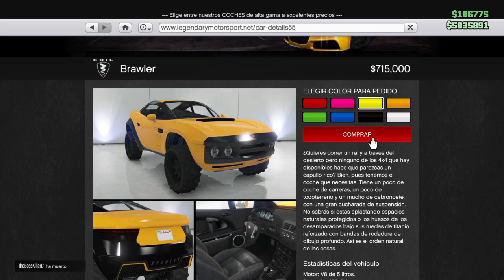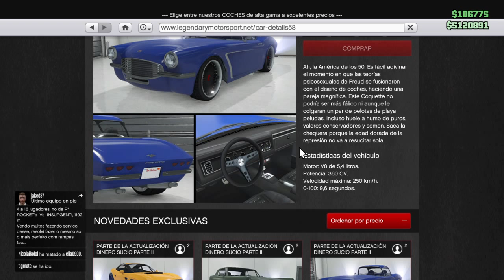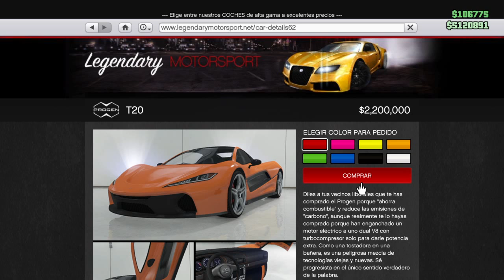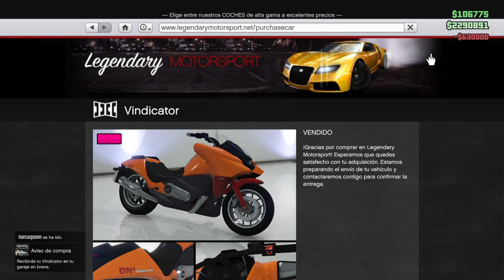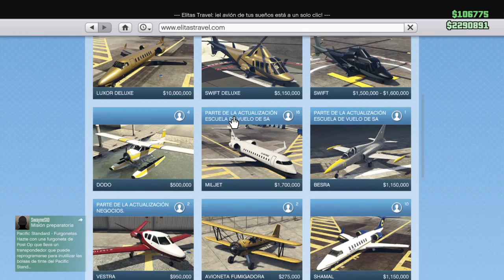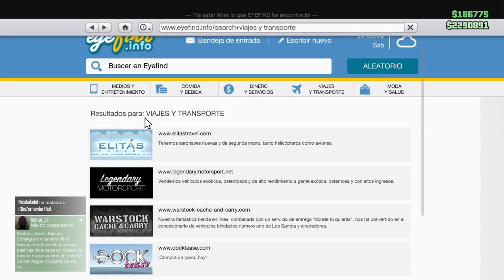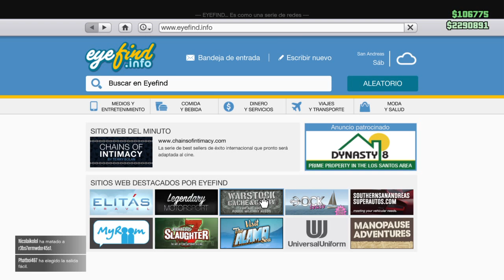Nuevo DLC de gta v (Grand Theft Auto V)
Disfrutenla y Like Plis.